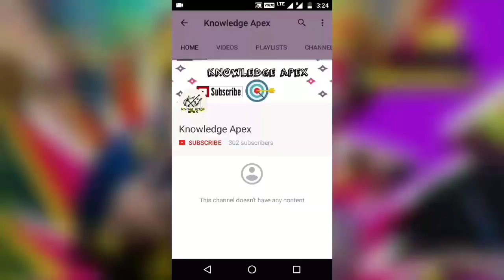Graduate Engineer Trainees | ECIL Recruitment 2017 | No GATE Score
This video is about the job notification by the Electronics
Corporation of India Ltd (ECIL) for the recruitment of Graduate Engineer  trainee (GET) in various Engineering disciplines.

Important Links :

1. ECIL GET 2017 Official Notification -

2. ECIL GET Online Application link to apply   -

3. Contact & Helpdesk -

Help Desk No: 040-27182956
Help Desk Timings from 09:00am - 05:30pm on all working days

Any doubt/queries, please post it at Comments.